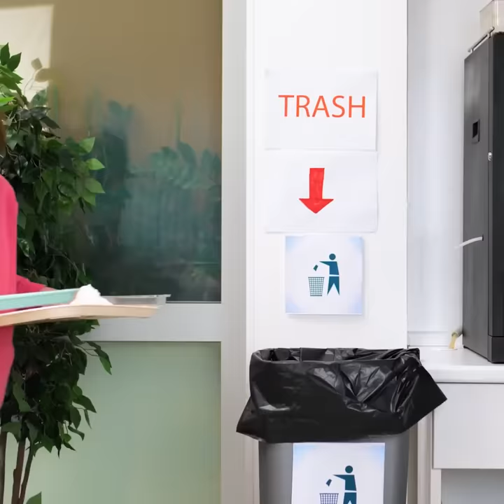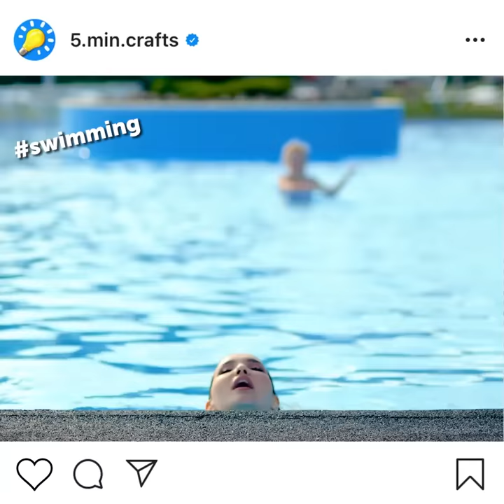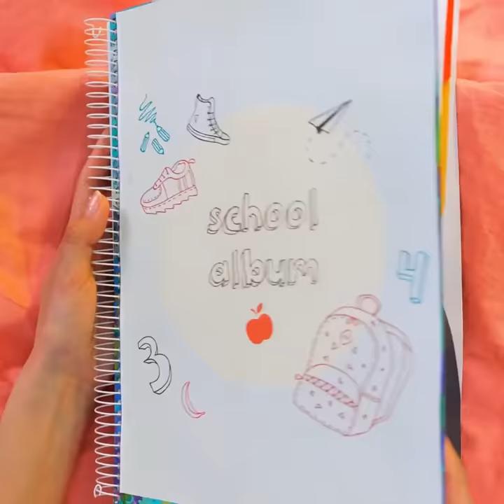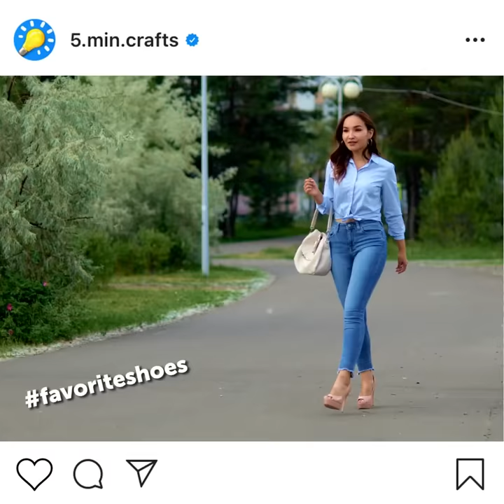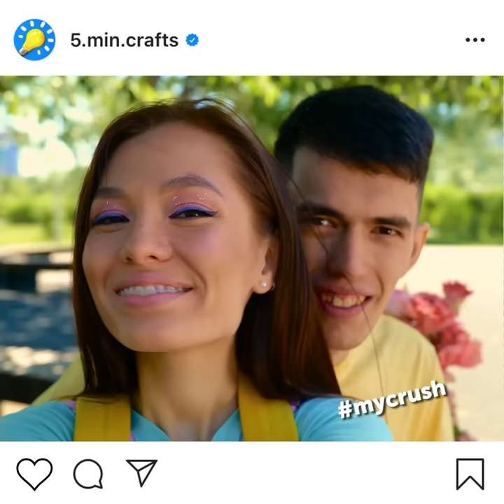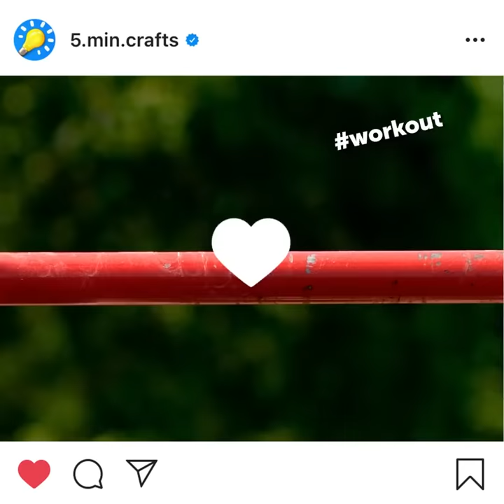Oops! 🤭 Smart Hacks to Prevent Awkward Situations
TIMESTAMPS:
00:11 Daily fails
02:15 Clothing issues
04:05 Funny relationship situations
05:52 Crazy makeup fails
08:27 Simple ways to cope with daily problems
10:42 When you want to be trendy